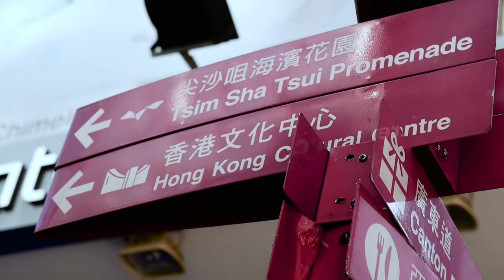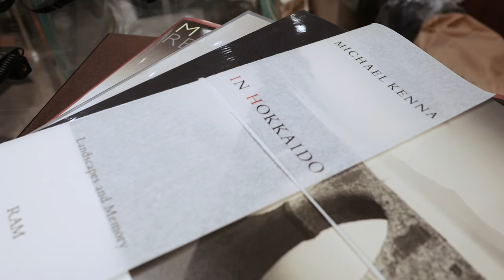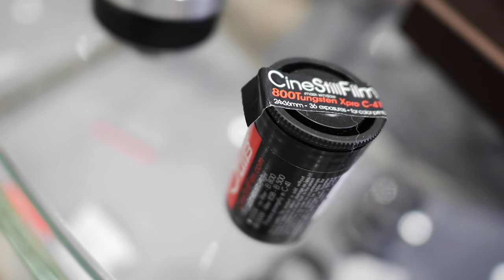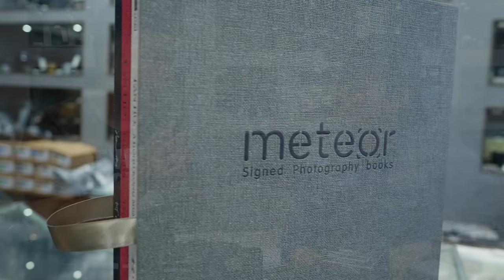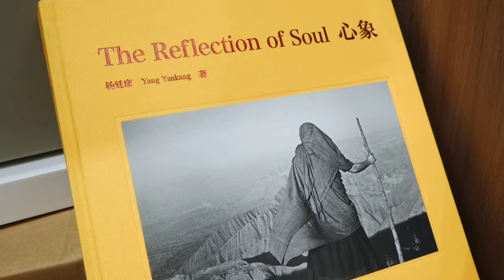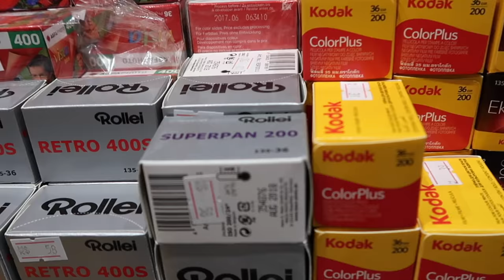Interview: Joseph Cheng of Meteor HK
Meet Joseph, owner of Meteor Hong Kong. To call his business a camera store would be an understatement. Yes he sells new and used cameras and lenses, film, camera bags, cases, straps, etc. He is a camera store. But it's also his personal hang out. He works 7 days a week and he keeps most of his camera collection on display at the store. He showcases his personal collection of prints and books of famous and not-so-famous photographers he admires. Friends/customers drop in to say hello and good-bye. Please enjoy my conversation with Joseph as we talk about photography, gear, photographers and the future of Meteor in Hong Kong.

Intro montage by Arcade Original with music called "Truth to Tell" from premiumbeats.com. Photo montage of Joseph Cheng's images with music (intro) called "Pendulum" and (outro) "Newborn" from iMovie's license free stock music. Video editing by myself on iMovie using my Macbook Air 11"

The photographers-cinematographers mentioned in this video:

Michael Kenna
Fan Ho
Wong, Kar-wai
Chung Man Lurk
John Sexton
Kan Hing-Fook
Yang Yankang

**This photography channel is a labour of love. For those who wish to help and donate to my YouTube channel and website, my Paypal account is . I appreciate every donation and I personally write back a thank-you email.